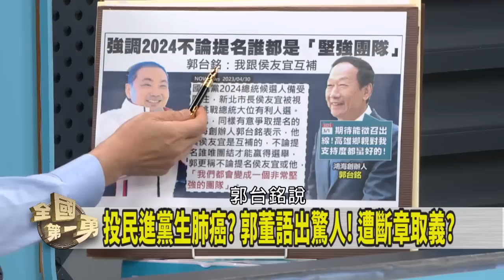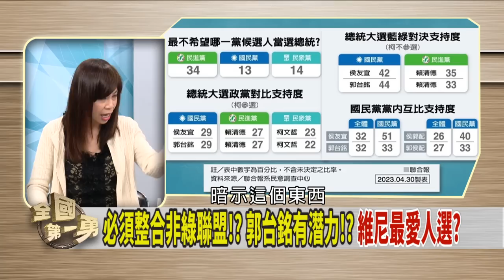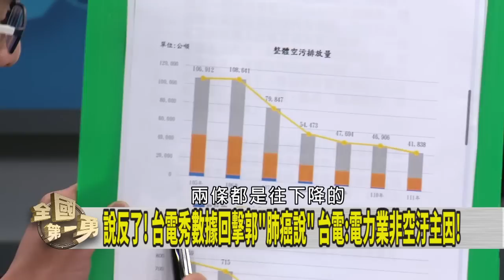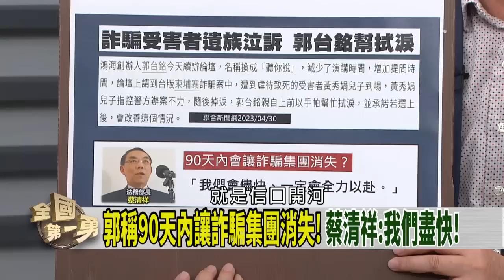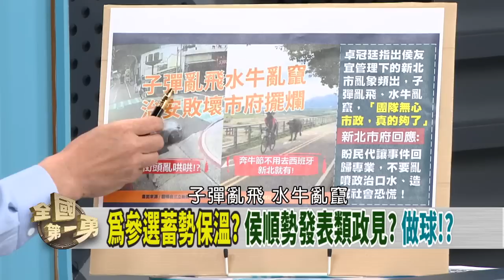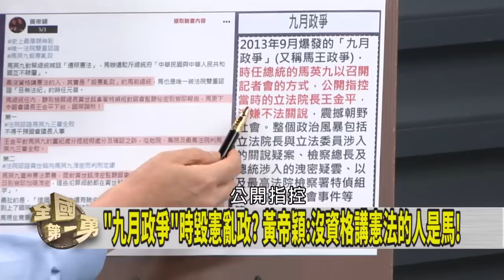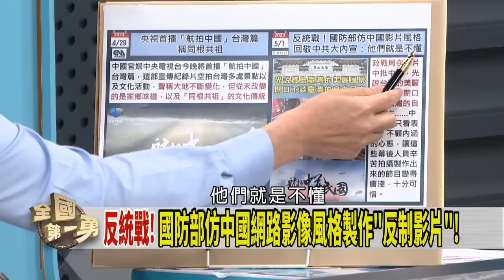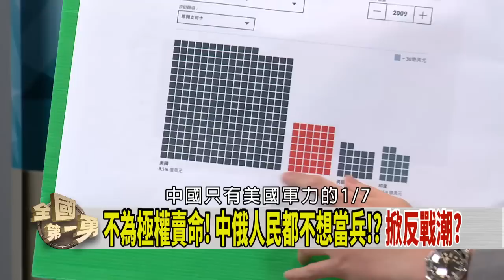投民進黨得肺癌？郭：斷章取義！ 新北議會唱空城！藍：響應五一！【全國第一勇】2023.05.01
📌民調曝! 46%選民支持2024藍白合! 34%挺下架民進黨!
📌機構效應? 忙帶風向? 親藍民調:藍綠對決 侯郭領先賴清德!
📌必須整合非綠聯盟!? 郭台銘有潛力!? 維尼最愛人選?
📌要尊嚴和平! 郭提"8萬機器人與敵對打"...以為戰爭像遊戲?
📌台積電不來高雄因沒電? 郭再拋"驚句":半屏山設小核電站!
📌昔認"兩岸互不隸屬"! 馬英九今反悔? 硬拗跟小英不同?

【主持人】
    徐國勇